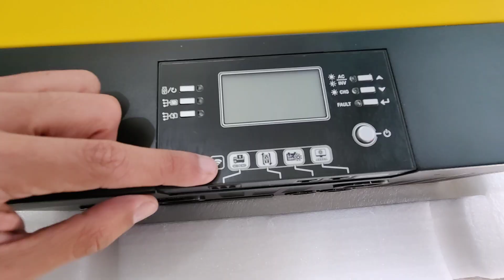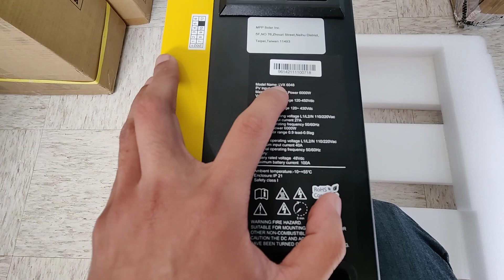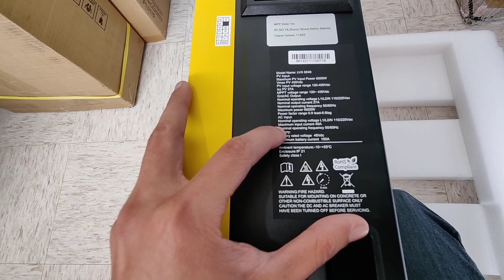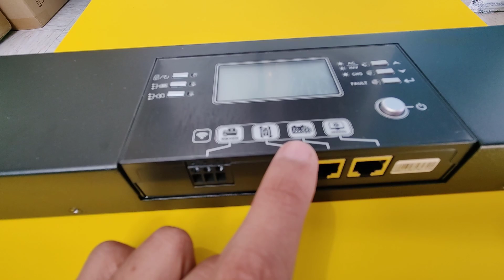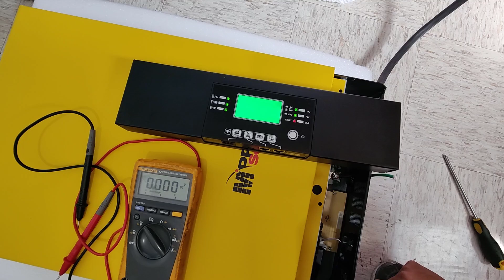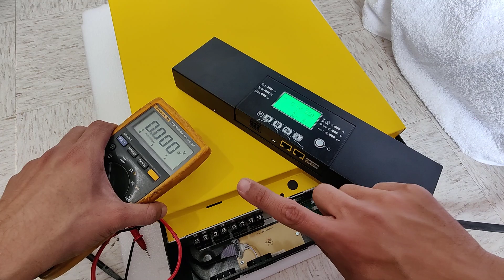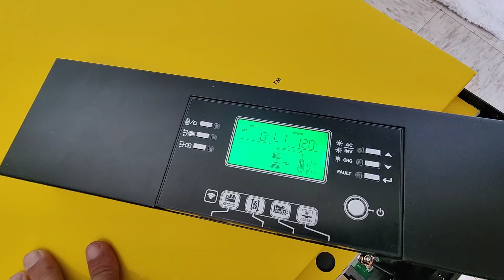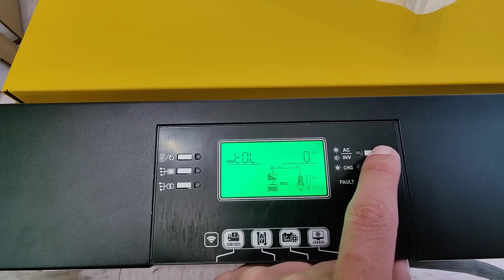Unboxing inversor hibrido 6000W LVX6048 MPPSOLAR 240Vac dos líneas impresiones y funcionamiento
Abrimos el inversor solar  LVX6048 de MPPSOLAR y lo energizamos para realizar unas primeras pruebas de funcionamiento y características